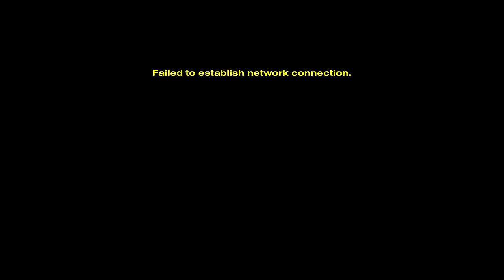Charborg Streams - Helldiving with my friends